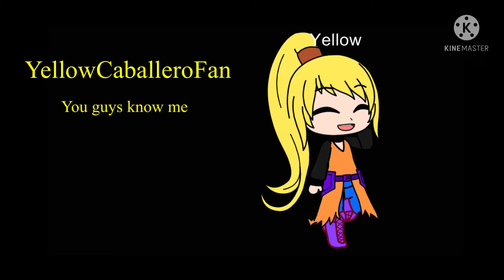A War Is Coming… (40 Subscriber Special)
So a few Fandom friends and I have been doing this roleplay this past week about Trollge coming in a certain number of days, and I wanted to make a video of the final battle tomorrow. I want to get it up by tomorrow, but it might take a few days.